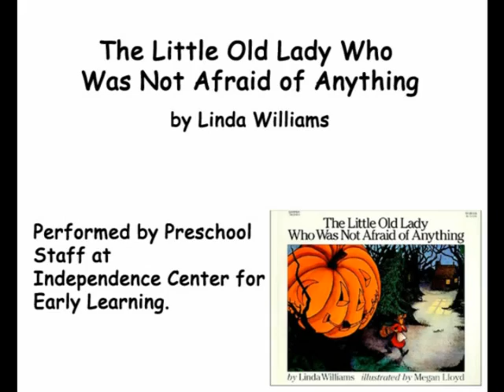The Little Old Lady Who Was Not Afraid of Anything-Preschool Staff Performance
Preschool staff from our early learning center acting out the book "The Little Old Lady Who Was Not Afraid of Anything" by Linda Williams.